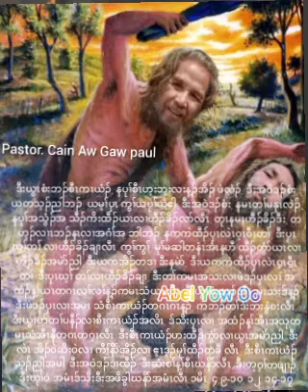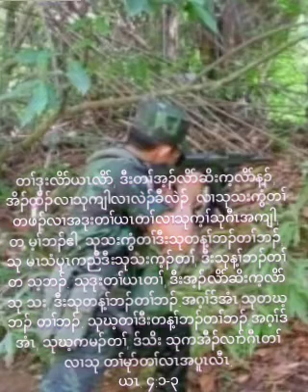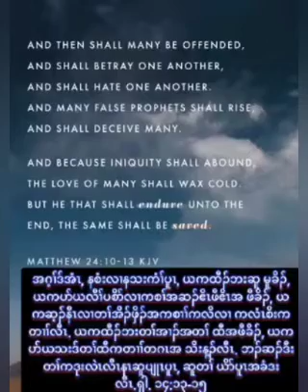ကမ္ဘာအပေါ်၌ အဦးဆုံး လူသတ်သမား ဘယ်သူလဲ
ဘု​ရား​သ​ခင်​သည် ငါ​တို့​ကို​ရှေ့​ဦး​စွာ ချစ်​တော်​မူ​သော​ကြောင့်၊ ငါ​တို့​သည် ဘု​ရား​သ​ခင်​ကို​ချစ်​ကြ၏။- တစ်​စုံ​တစ်​ယောက်​သော​သူ​က၊ ငါ​သည် ဘု​ရား​သ​ခင်​ကို​ချစ်၏​ဟု ဆို​လျက်​ပင် မိ​မိ​ညီ​အစ်​ကို​ကို မုန်း​လျှင်၊ ထို​သူ​သည် မု​သား​ကို​သုံး​သော​သူ​ဖြစ်၏။ မိ​မိ​မြင်​ရ​သော ဘု​ရား​သ​ခင်​ကို အ​ဘယ်​သို့​ချစ်​နိုင်​မည်​နည်း။- ဘု​ရား​သ​ခင်​ကို ချစ်​သော​သူ​သည် မိ​မိ​ညီ​အစ်​ကို​ကို ချစ်​ရ​မည်​ဟူ​သော ပ​ညတ်​တော်​ကို ငါ​တို့​သည် ခ​ရစ်​တော်​ထံ၌ ခံ​ရ​ကြ​ပြီ။
ရှင်​ယော​ဟန်​ဩ​ဝါ​ဒ​စာ​ပ​ထ​မ​စောင် ၄:၁၉-၂၁
သင်​တို့​သည် သင်​တို့​အ​ဘ​တည်း​ဟူ​သော မာရ်​နတ်​မှ​ဆင်း​သက်​ကြ၏။ သင်​တို့​အ​ဘ၏​အ​လို​သို့​လည်း လိုက်​တတ်​ကြ၏။ မာရ်​နတ်​သည် ရှေ့​ဦး​စွာ​မှ​စ​၍ လူ​အ​သက်​ကို​သတ်​သော​သူ ဖြစ်၏။ သူ၌​သ​စ္စာ​တ​ရား​မ​ရှိ​သော​ကြောင့် သ​စ္စာ​တ​ရား၌ မ​တည်​မ​နေ။ သူ​သည် မု​သား​စ​ကား​ကို​ပြော​သော​အ​ခါ မိ​မိ​ပ​က​တိ​အ​တိုင်း​ပြော၏။ မု​သား​စ​ကား၌ ကျင်​လည်​သော​သူ​ဖြစ်၏။ မု​သား​၏​အ​ဘ​လည်း ဖြစ်၏။-
ရှင်​ယော​ဟန်​ခ​ရစ်​ဝင် ၈:၄၄